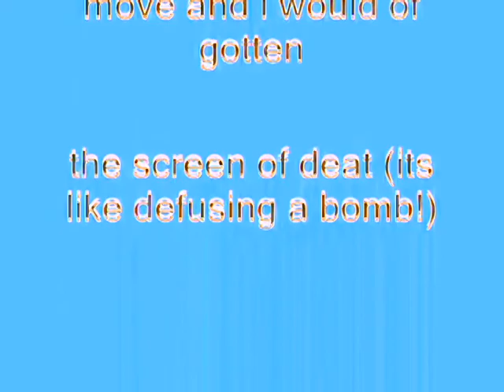Windows XP Installation Music In I Love Making Videos' G-Major 0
How To Make I Love Making Videos' G-Major 0:

VideoFX

1st: Invert - (default) or 100% Inversion

2nd: HSL Adjust - Invert Color

3rd: Color Curves - G-Major 4 (Customized)

4th: Color Corrector (Secondary) - Invert Color

AudioFX

Pitch Change For Each Track:

1st Track:     -15

2nd Track:     -5

3rd Track:       5

Tutorial Video To Make I Love Making Videos' G-Major 0 (Look For One Of The Comments):